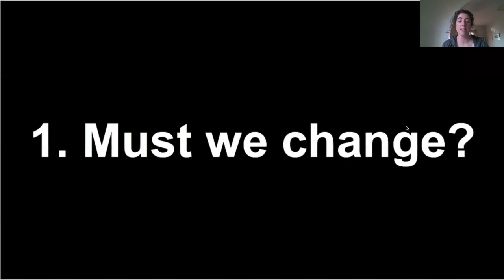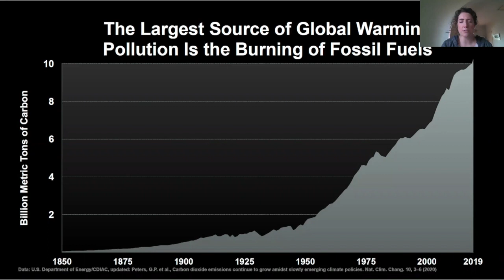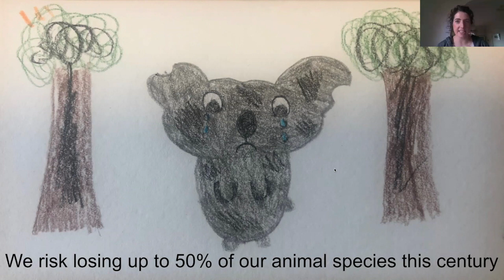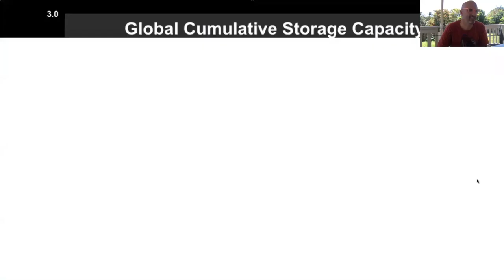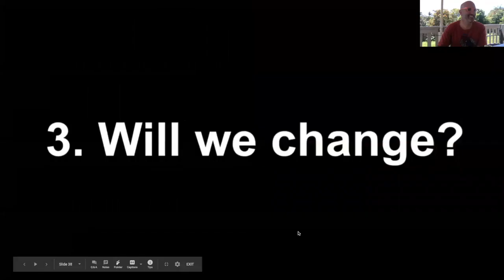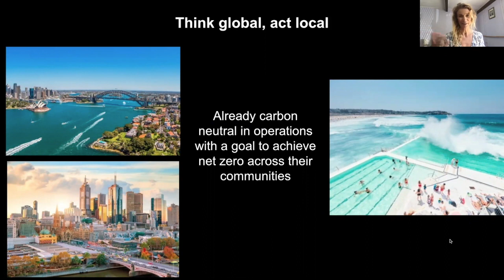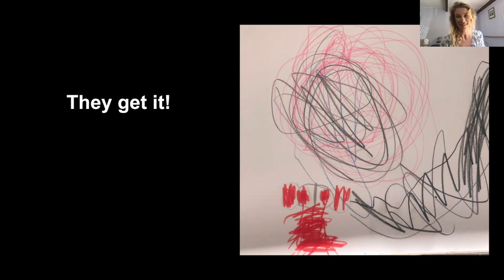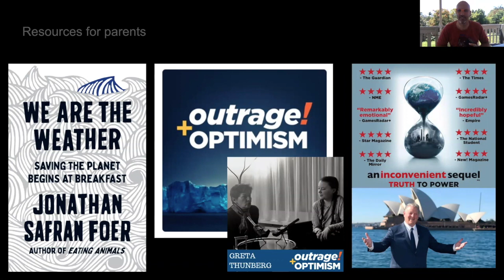How to talk to kids about Climate Change panel with Climate Reality Leaders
This video is a panel discussion: How to talk to kids about Climate Change with Climate Reality Leaders Marty Middlebrook, Annabel O'Neil and Charlotte Connell.